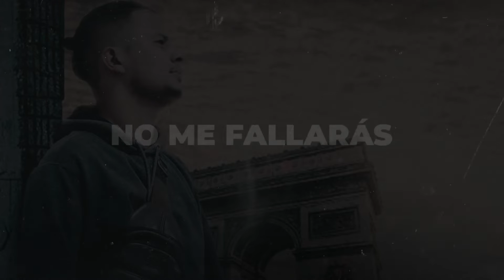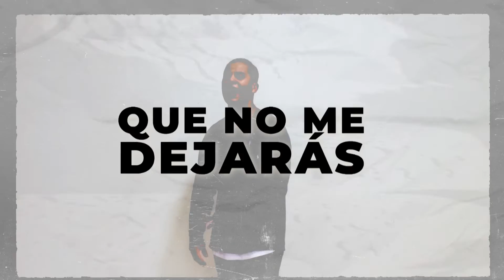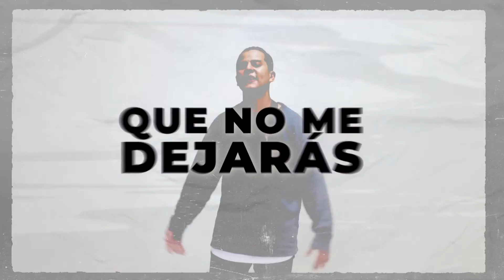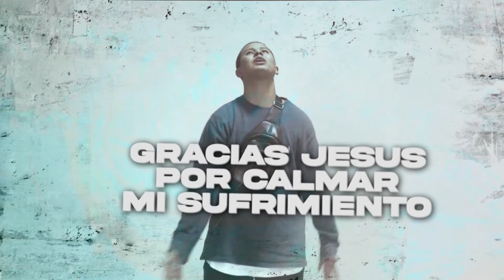No Me Fallarás - Leo Cruz (Video Lyrics)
Composición: Leo Ramírez
Producción: Elías Peña
Cover Art y Video Lirycs: Eko Design

Generación de Cambio